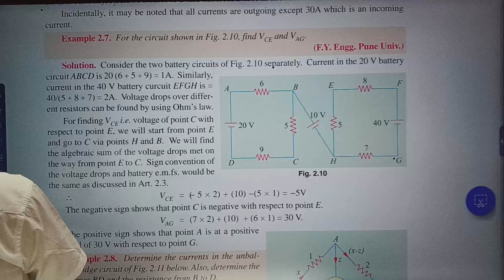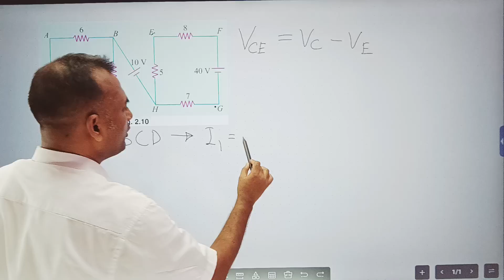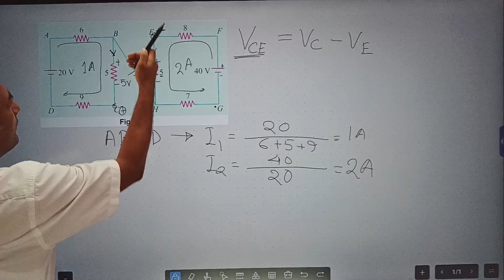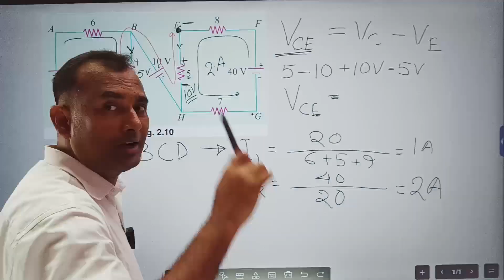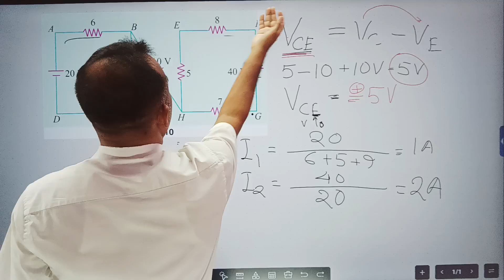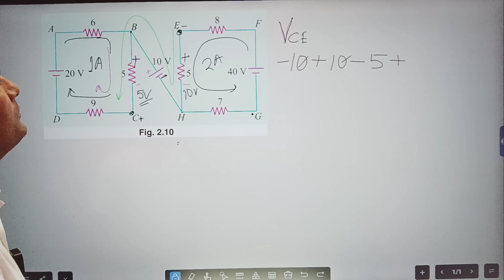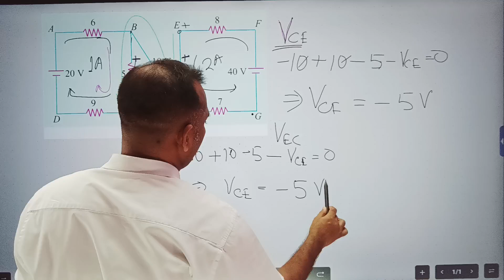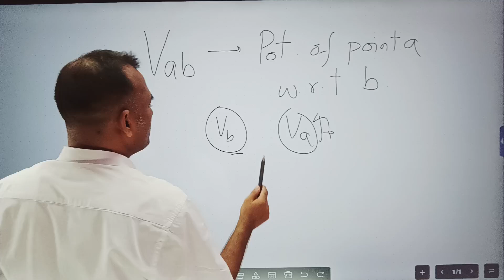B.L. Theraja Vol 1 | Ch 2| Lec 2 | Ex 2.7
In this video, Example 2.7